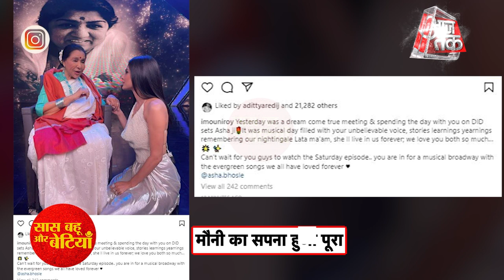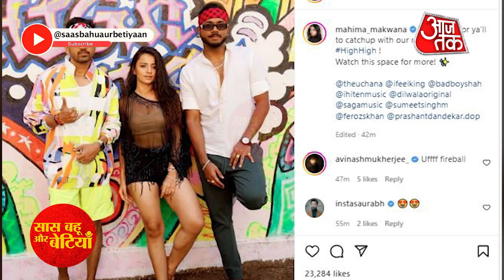TRENDING! Umar Riaz All Set To Share The Screen Space With Zareen Khan.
check out Eid Ho Jayegi Umar Riaz and Zareen Khan New Song in this video.